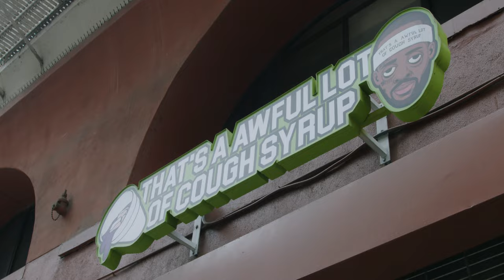Ralfy The Plug || Day In The Life || No Bloopers & Exotic Pop Release At Awful Lot Of Cough Syrup